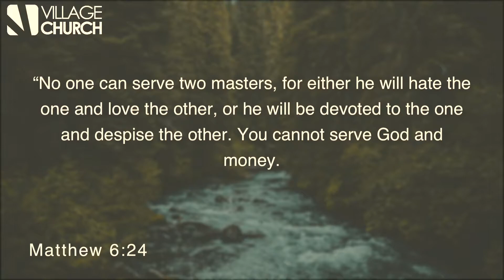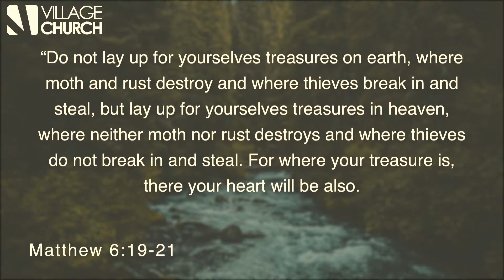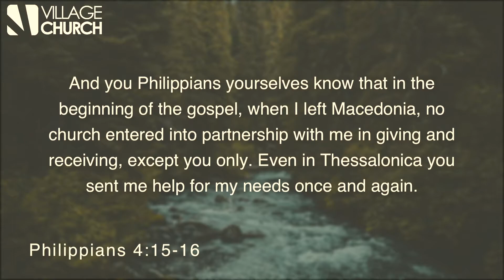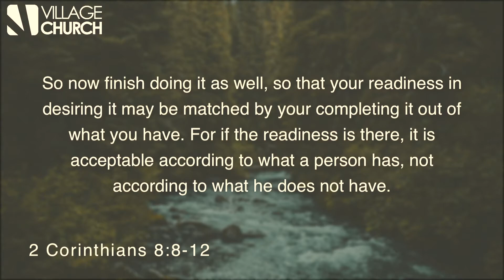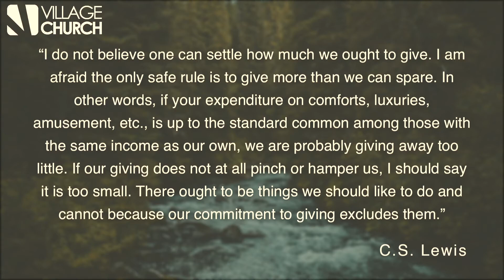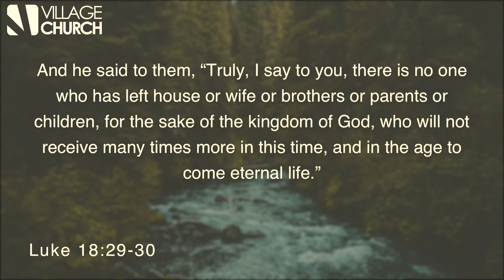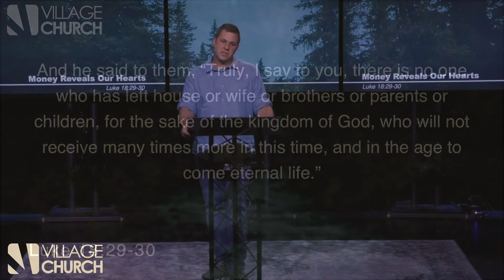Preparing to Plant: Part 4 - The Practice of Giving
Pastor Nate Schlomann
"The Practice of Giving"
2 Corinthians 8 : 8-12

Money Is How We Assign Value to Everything
- Matthew 6 : 24
- Deuteronomy 8 : 17-18
- Matthew 6 : 19-21

Churches Are Planted Out of Generosity
- 2 Corinthians 11 : 7-9

Money Reveals Our Hearts
- Matthew 6 : 24
- 2 Corinthians 8 : 8-12